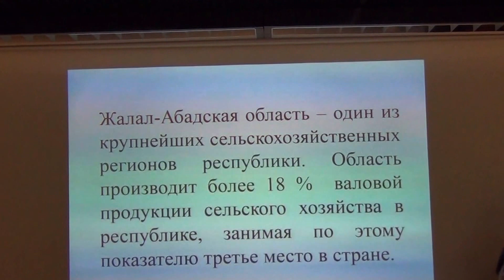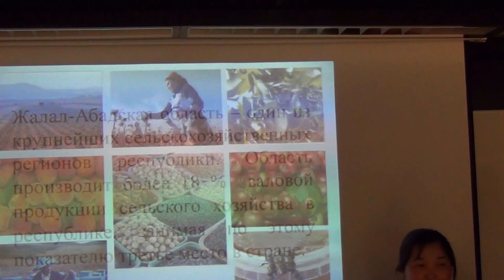Ахметжан, Бегимай и Мухабат - гос.служащие из Киргизии на стажировке Финляндии.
Глубокие патриотические чувства Родины Киргизии пронизывали выступления магистрантов-стажеров Мухаббат, Бегимай и Ахметжана на академической профессорской встрече в университете прикладных наук Сейнайоки. Принимающая сторона - Скандинавский Институт Академической мобильности. Научная школа Элины Ванхемпинг